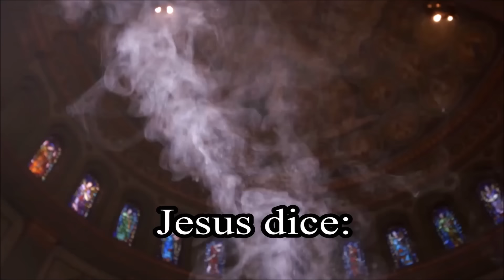Otro Pastor “experto” en Catolicismo es examinado por Ex Protestante -Parte 2 | Apologética Catolica